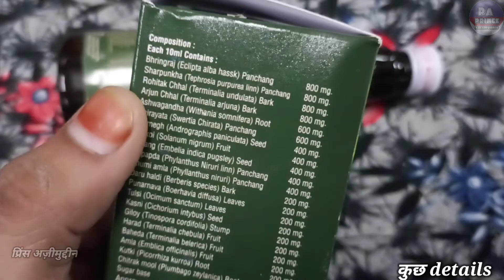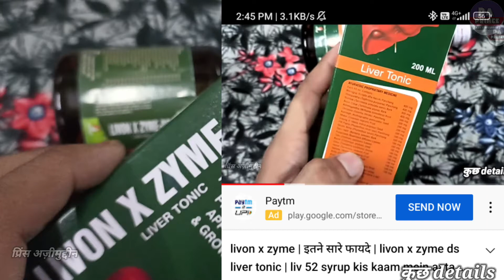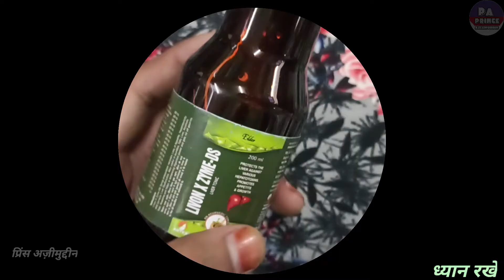livon x zyme ds syrup hindi | सबसे बढ़िया टॉनिक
Hello Guys
Aaj Ki Video Me Ham Baat karenge Livon X Zyme Ds Syrup Ke Baare Me Ki Ye Kis Kis Problems Me Use Kar Sakte Hai Aur Baat Karenge
2. Eske Benifits kiya Kiya Hai
3. Use Kaise Karna Hai
4. Kiya Eske Side Effects Hai

Let's start """"""""

Notice